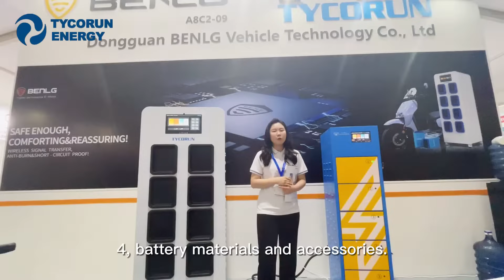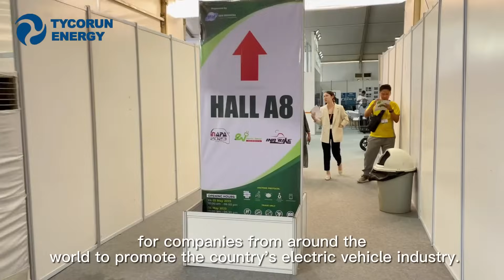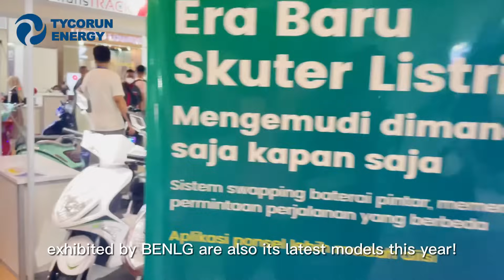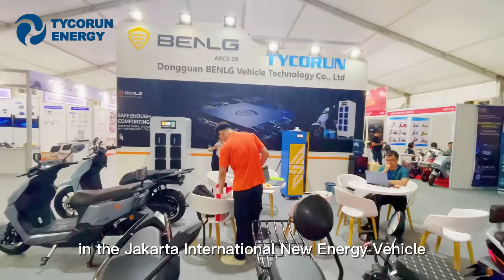TYCORUN battery swapping cabinet participated in the Jakarta International Exhibition in Indonesia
00:03-00:45
TYCORUN and BENLG Participate in International New Energy Vehicle and Charging Facilities Exhibition in Jakarta, Indonesia from May 24 - 26, 2023.

The participants of this exhibition mainly include the following fields:

1. new energy vehicles and their core components;
2、Lithium-ion/lead-acid batteries, hydrogen fuel cells, energy storage systems and battery management systems, capacitors;
3、Charging posts, power modules, power exchange equipment;
4, battery materials and accessories.

00:45-01:50
The International New Energy Vehicle and Charging Facilities Exhibition is held in Jakarta, Indonesia, with an exhibition area of over 20,000 square meters, more than 500 exhibitors, and over 150,000 professional visitors expected. The Indonesian government is doing everything possible to open up new investment options for companies from around the world to promote the country's electric vehicle industry.

According to forecasts, electric vehicle sales in Indonesia will grow significantly in the coming years. By 2030, electric passenger car sales in the country are expected to reach 300,000 units, accounting for 16% of all new passenger car sales, while demand for electric motorcycles is expected to reach 1.9 million units, accounting for 30% of all new two-wheeler sold. According to the Indonesian government's latest list of active investments, Indonesia's electric vehicle industry is among the country's priority sectors.

01:50-02:55
TYCORUN and BENLG start their strategic partnership in 2022. The cooperation between the two parties is focused on the development of the global two-wheeled vehicle power exchange market and the integration of the two-wheeled vehicle power exchange platform resources.This time, TYCORUN and BENLG together to participate in the Jakarta International New Energy Vehicle and Charging Facilities Exhibition in Indonesia, will certainly make the cooperation between the two sides even closer.

In order to make the global customers know more about TYCORUN's latest power exchange technology and products, TYCORUN is also full of sincerity, the products exhibited are all new products developed by us, especially the 8-slots power swapping cabinet, full of technology content, will become the focus of this exhibition. Meanwhile, the two-wheeled electric bicycle products exhibited by BENLG are also its latest models this year!

02:55-03:30
This exhibition is TYCORUN's first global exhibition of new energy vehicles and charging facilities in 2023, and in the second half of the year, TYCORUN will show its face in more professional exhibitions around the world. 2023 will be a year full of harvest for TYCORUN.

In the end, we look forward to the success of TYCORUN and BENLG in the Jakarta International New Energy Vehicle and Charging Facilities Exhibition in Indonesia and their triumphant return!